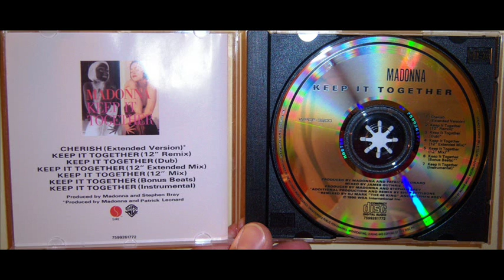Madonna - Keep it together (1990 12" remix)